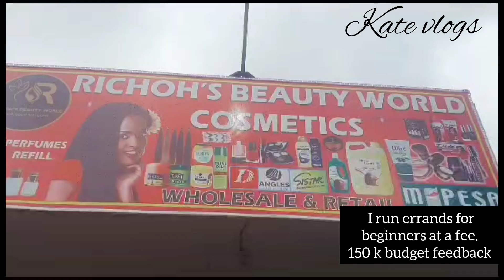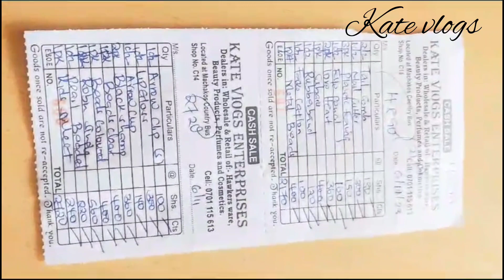START A COSMETIC BUSINESS TODAY, WHOLESALE AND SUPPLY AVAILABLE AT KATE VLOGS ENTERPRISES.